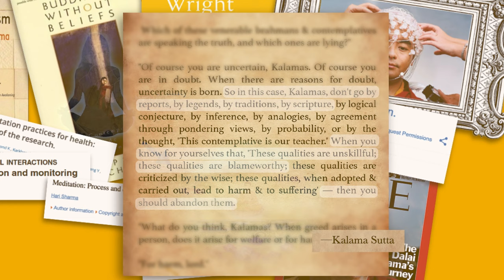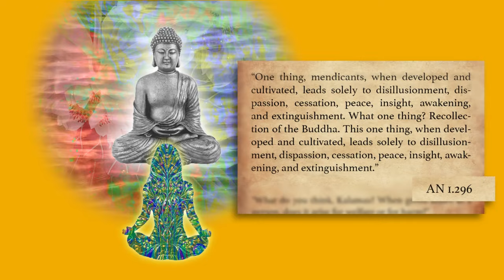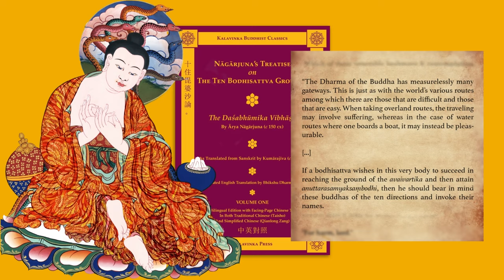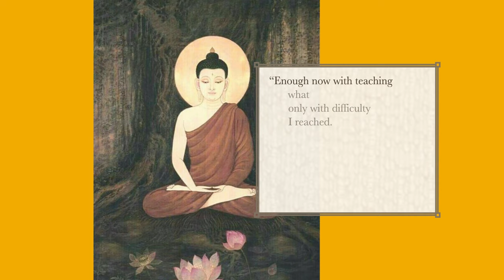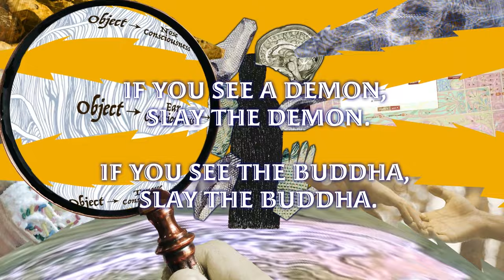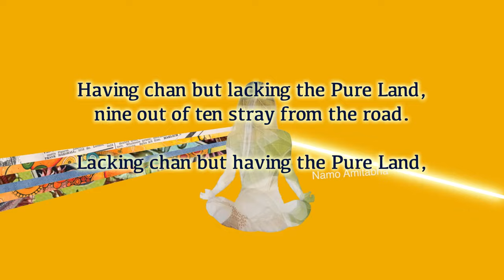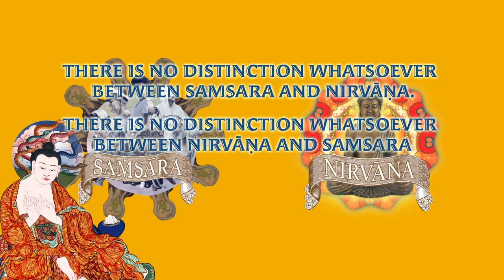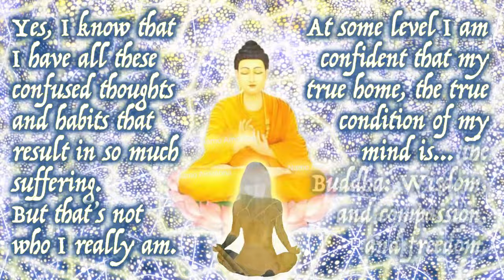What Is Pure Land Buddhism? (pt. 1) —Buddhist Philosophy Explained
A simple explanation of basic Buddhist philosophy concepts and of the Pure Land school.

Sign up for our newsletter!

00:00 — Intro
04:03 — Historical Overview
06:02 —The Buddha's Conundrum
09:50 — 2 Ways to Frame the Problem
13:08 — Non-Duality of This & That